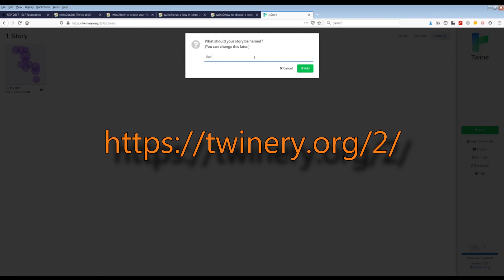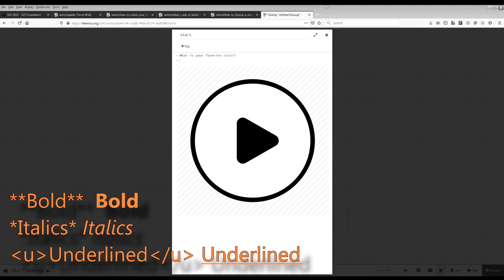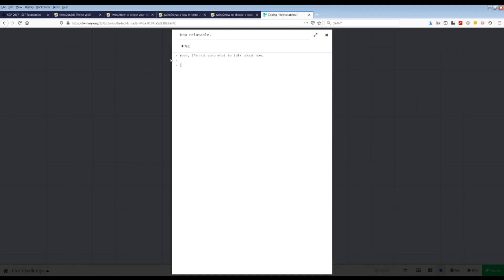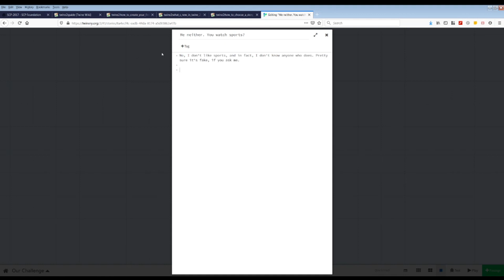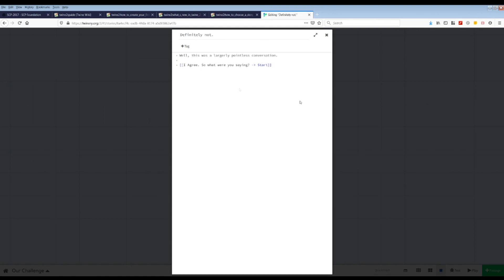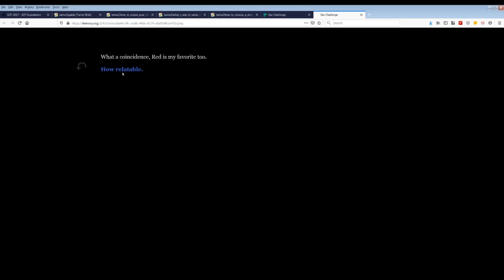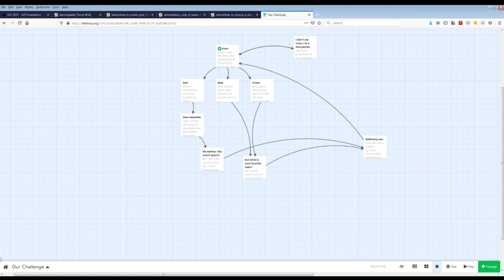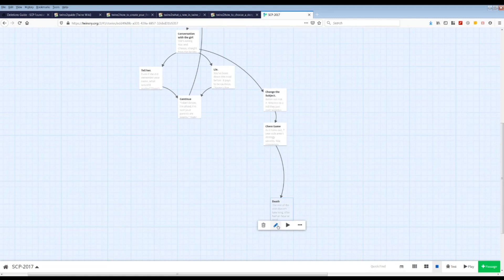Make your first game in 10 minutes! Twine 2 Tutorial